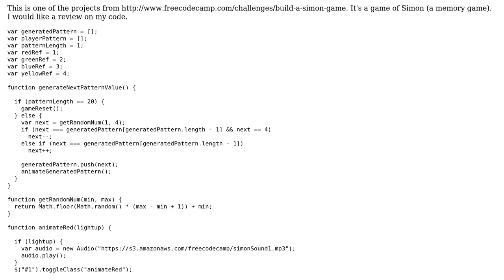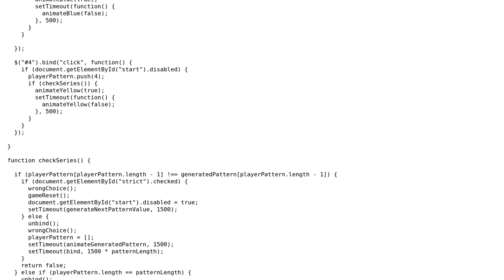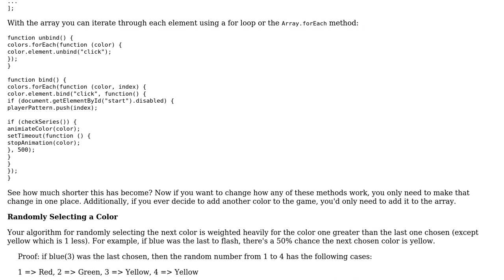A Game Of Simon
With thanks & praise to God, and with thanks to the many people who have made this project possible! | Content (except music & images) licensed under CC BY-SA | Music | Images & others | With thanks to user leoOrion user Joshua Dawson and the Stack Exchange Network Trademarks are property of their respective owners. You are responsible for your own actions.